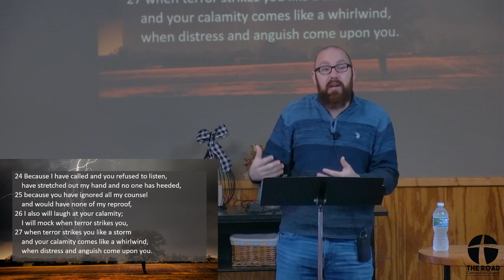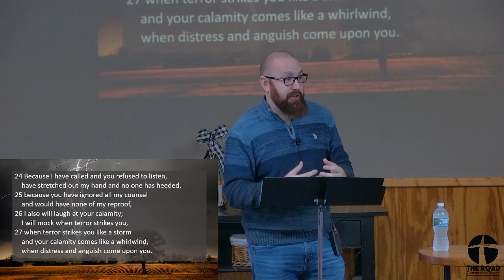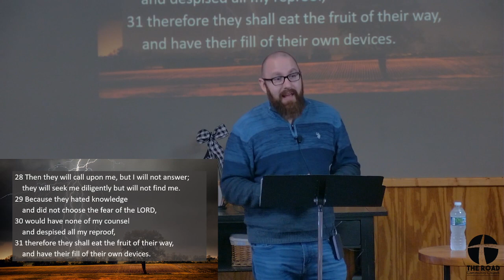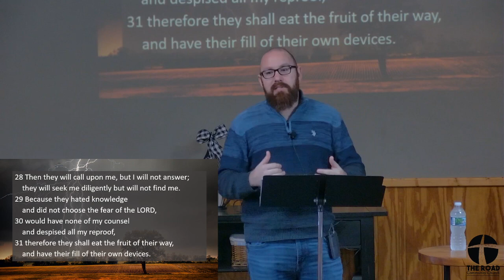10/29/23 Jason Moles is back teaching in Howell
10/29/23 Jason Moles is back teaching in Howell